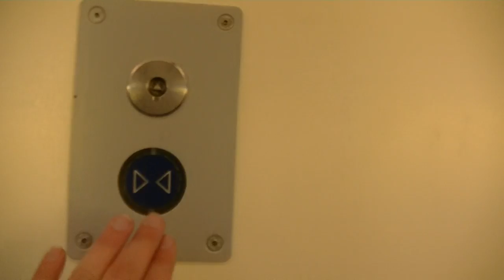Deuren van een SLT op station Hoorn